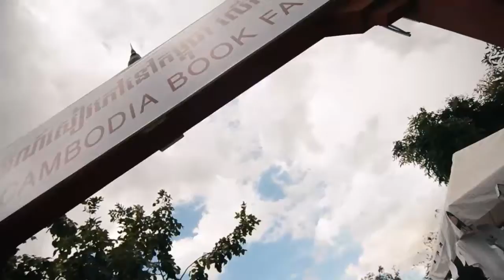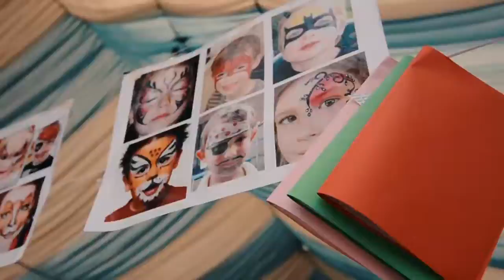Cambodia Book Fair 2016 with Sloy Volunteer Edtion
Cambodia Book Fair 2016